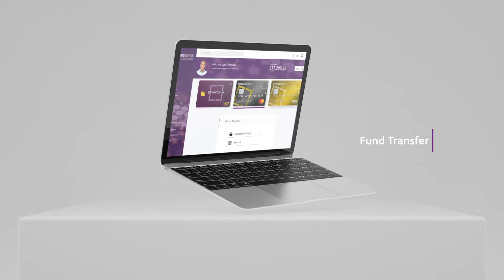Steward Bank Web Portal Animation